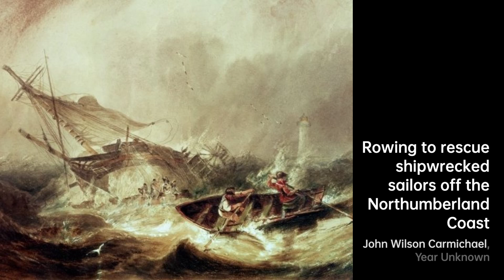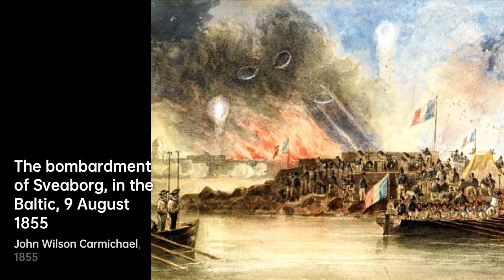Who is John Wilson Carmichael｜Artist Biography｜VISART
James Wilson Carmichael (9 June 1800 – 1868), also known as John Carmichael was an English marine painter.

Carmichael was born at the Ouseburn, in Newcastle upon Tyne, Northumberland, on 9 June 1800, the son of William Carmichael, a ship's carpenter.

A biography of John Wilson Carmichael.artist Biography VIS VISART John Wilson Carmichael